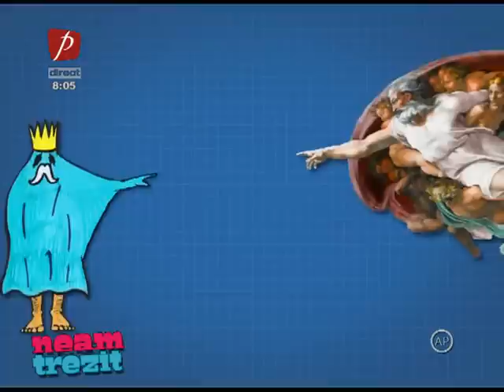S-o dăm carte în carte cu Dorian: despre "Hamlet" | Neam Trezit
Atenţie! Azi Dorian, aka Micutzu, o dă carte în carte şi ne explică intriga complexă din "Hamlet", de William Shakespeare.

Dacă până acum această operă complexă a reprezentat o taină de nedezlegat pentru mulţi, Dorian o explică în cuvinte simple, menite să vă îmbogăţească inima şi sufletul!

Ne trezim împreună, de luni până vineri, ora 07:00, şi pe Facebook
Hai!